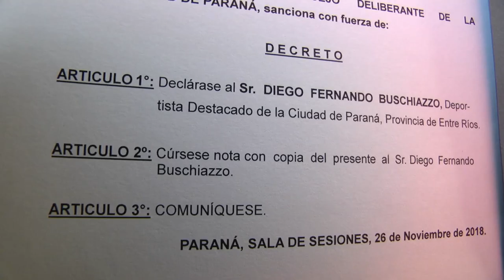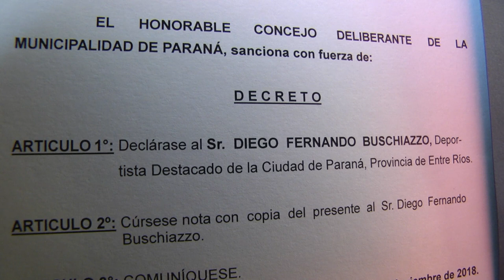El Concejo entregó Distinción a personalidades del periodismo y el deporte local